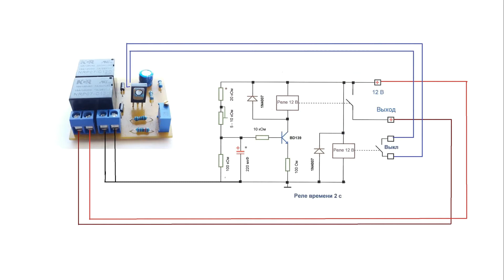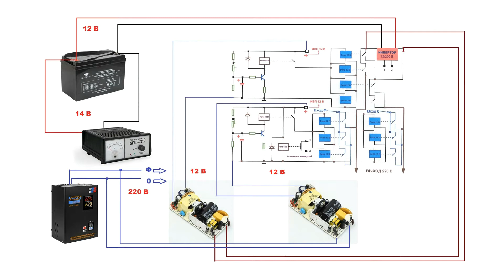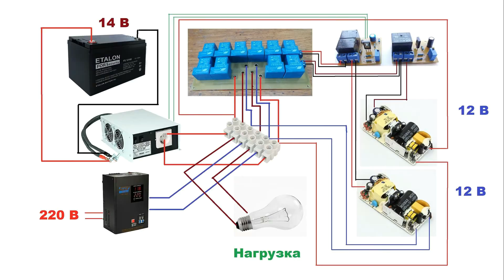Авто переключатель резервного питания на 10 кВт, однофазный АВР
Переключатель резервного питания на 10 кВт, однофазный АВР, 2 Входа 1 Выход. Если необходимо более мощный чем 10 кВт, то необходимо добавит реле. Если решились собрать авто переключатель домашних условиях, то вам необходимо заказать радио компоненты, вот некоторые который я сам заказывал ссылка Мощный Реле на 12 В 30 А Импульсный блок питания моно и такой применит Доставка бесплатная .